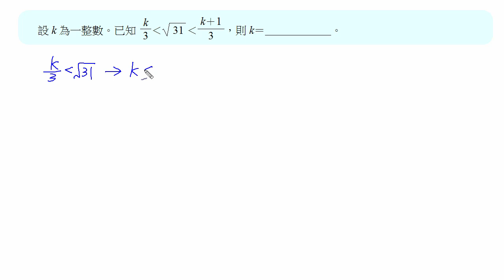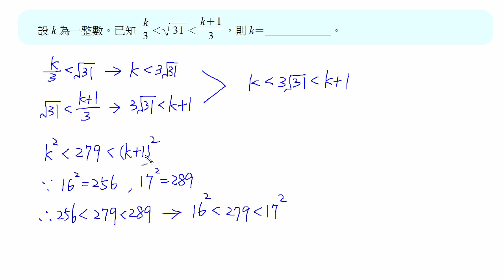高中數學102年學測解題-選填A(高雄中正高工陳富慶老師授權)